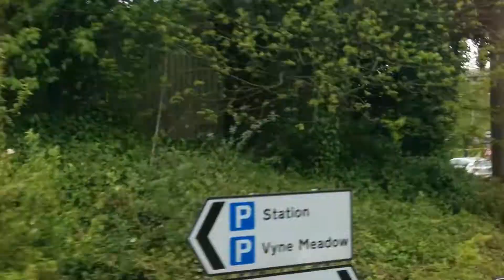Steel Pole Bath Tub - What I Need (cars cover)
Steel Pole Bath Tub
Unlistenable
2002 0 to 1 Recordings